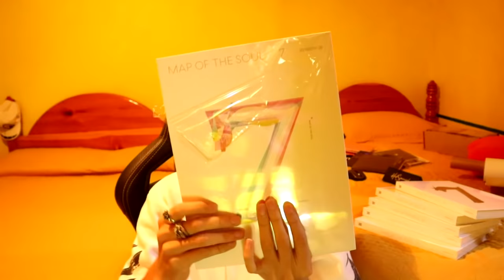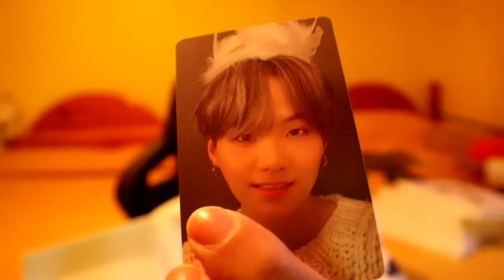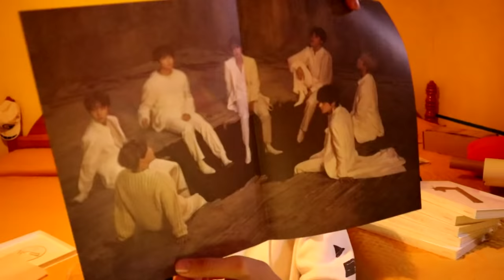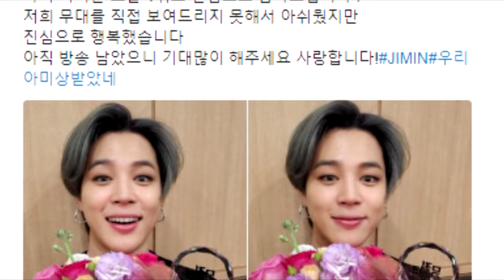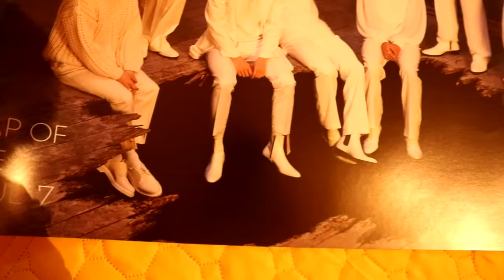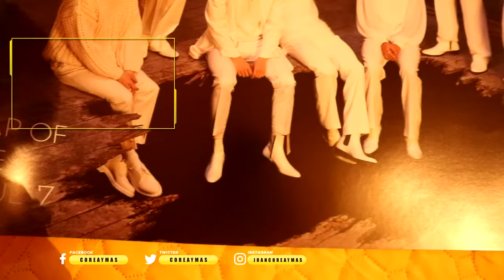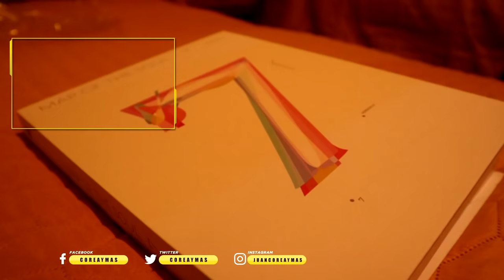INTENTÓ BESAR A SUGA | LOS FANS NO PUEDEN CREER ESTO | RM VA AL TRABAJO EN BICICLETA | BTS MÉXICO?